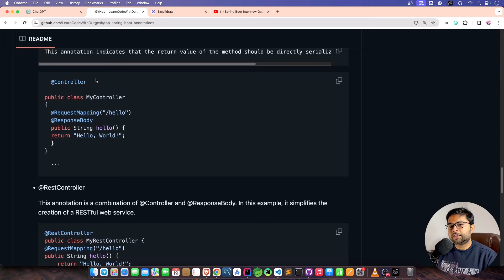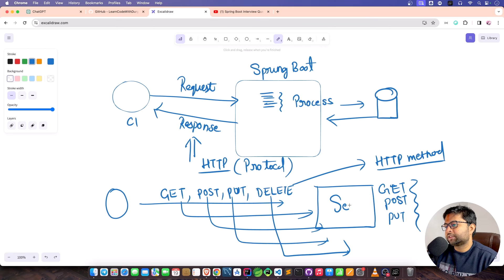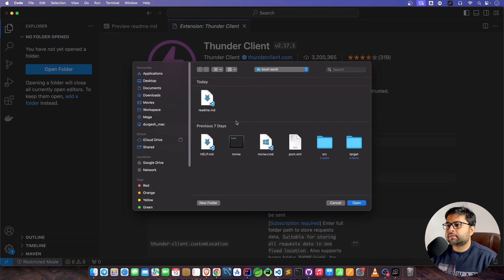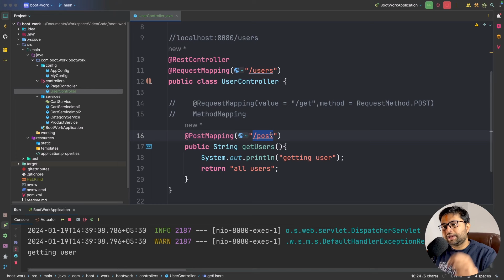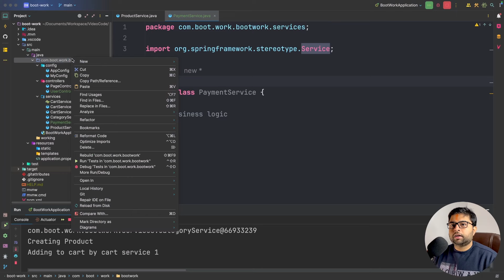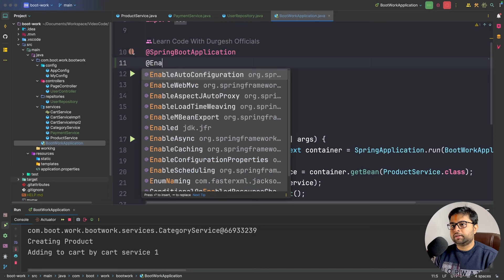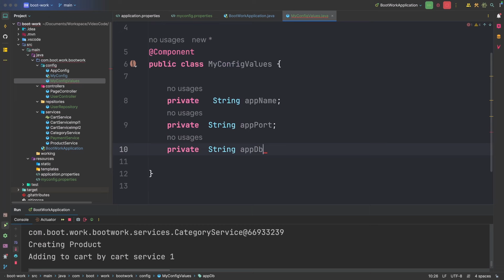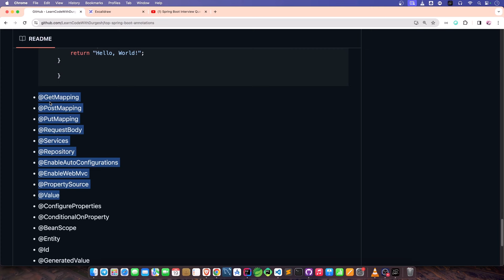🔥 Top Spring Boot Annotations | Spring Boot Interview Series in Hindi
In this video we are going to cover another 10 important annotations of spring boot step by step in hindi.
This video is very important for those who is learning spring boot.